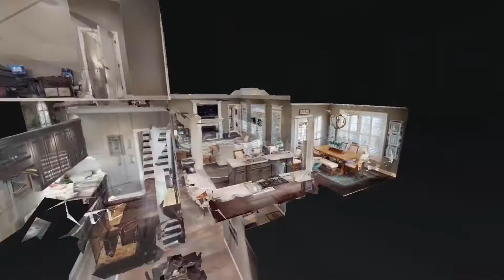245 Forest Ridge Cove Paducah, KY 42003